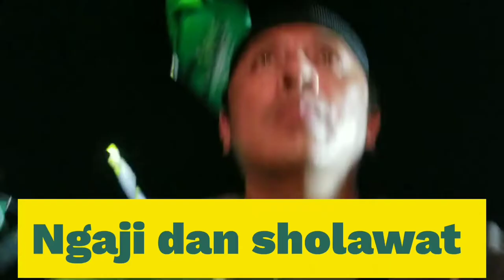KEDIRI SHOLAWAT - DOA BERSAMA HABIB SYECH BIN ABDUL QODIR ASSEGAF SEPTEMBER 2022 (bagian 2)